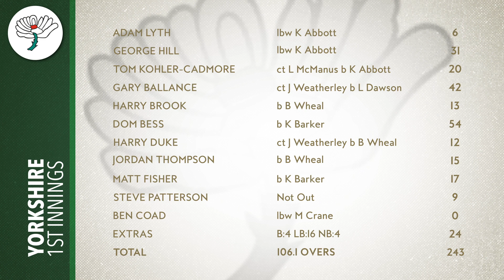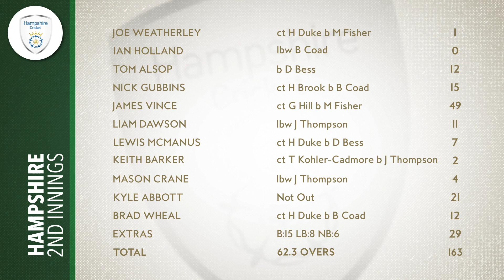Hampshire v Yorkshire - LV= CC, Day Two Highlights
Watch highlights from day two (Tuesday 31st August 2021) of Hampshire's LV= Insurance County Championship contest against Yorkshire at The Ageas Bowl.